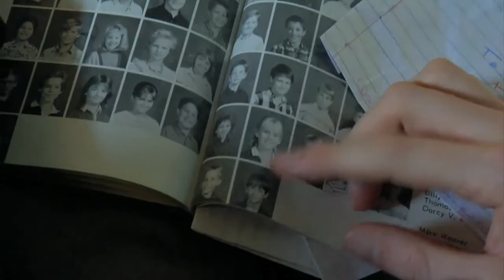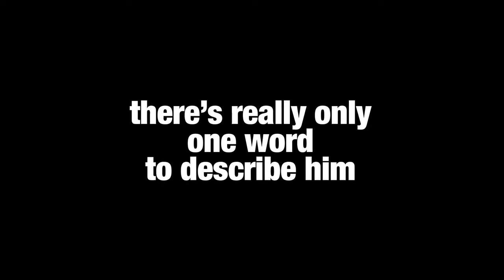Douchebag - Trailer (HD)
Genre: Comedy
Director: Drake Doremus
Cast: Andrew Dickler, Ben York Jones, Marguerite Moreau
Run Time: 80 minutes

Sam (Andrew Dickler) is a few days away from marrying Steph (Marguerite Moreau), a beautiful woman who is madly in love with him. Everything is going well - just a few, final arrangements need to be made - but Steph simply doesn\'t understand why Sam\'s only brother, Tom, (Ben York Jones ) is not coming to the wedding. When she takes it upon herself to surprise Sam by picking Tom up and driving him down for the event, the estranged brothers find themselves under the same roof for the first time in years, unprepared to confront whatever it was that drove them apart in the first place. Since Tom has no date for the wedding, Sam decides they should hit the road to find Tom\'s former flame. The problem is, he hasn\'t seen her since the fifth grade. What ensues is a riotous road trip that starts off as Tom\'s search for his old girlfriend, but ends up as Sam\'s search for a last taste of freedom before he settles down for good.